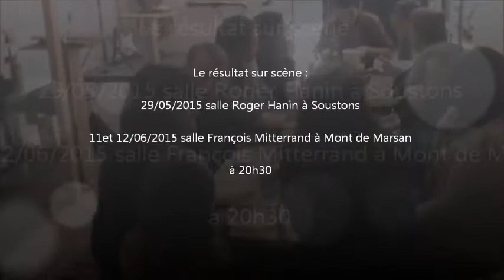le grand orchestre des chorales départementale ... si, si !!!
avant gout des concerts ...